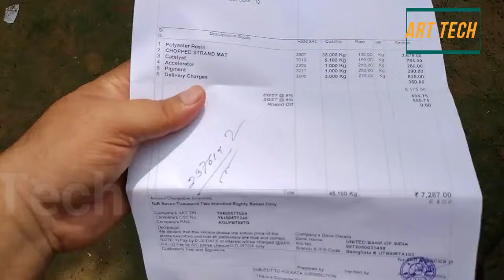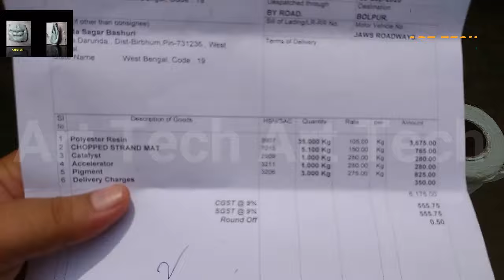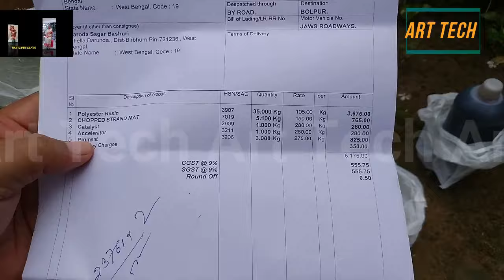Fiberglass Material for Casting | Details with Price | Art Tech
Fiberglass Material for Casting | Details with Price